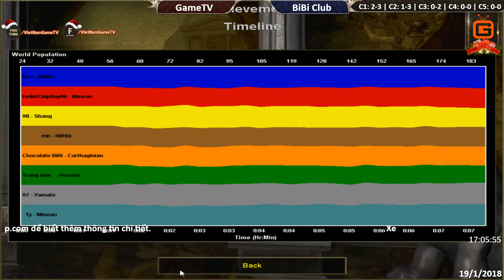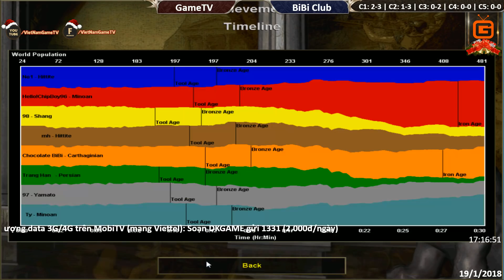C3T3 | 4vs4 Random | GameTV vs BiBi Club | Ngày 19-01-2018